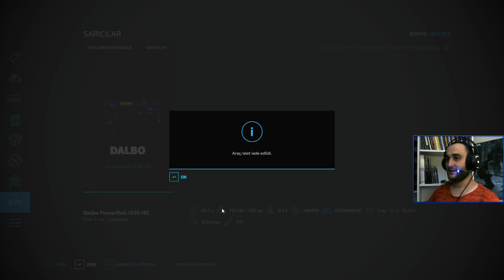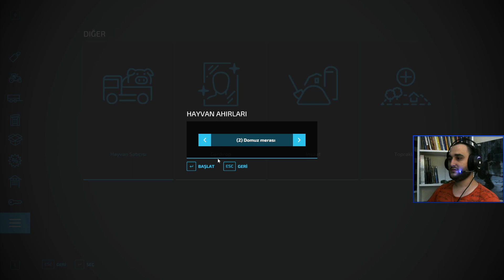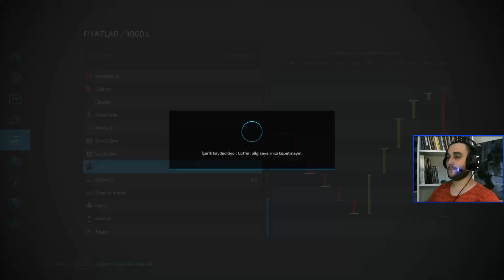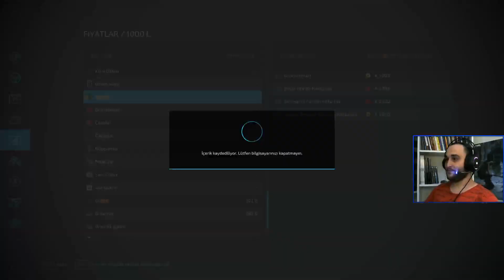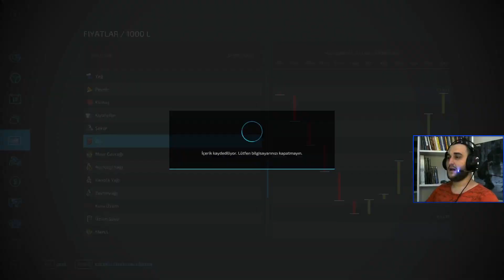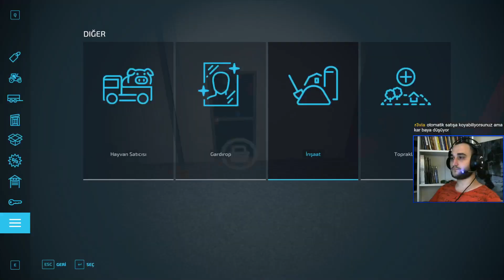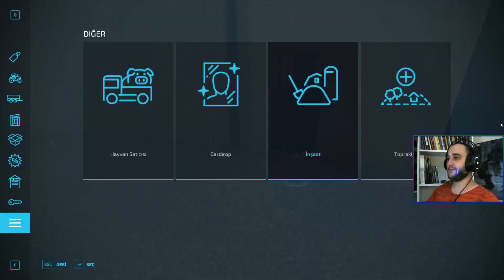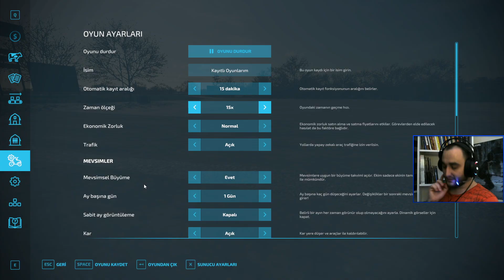Sistemli Büyük Domuz Çiftliği ve Hayvansal Gübre - Farming Simulator 22 - 13. Yayın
Twitch canlı yayınlarında oynadığımız Farming Simulator 22'nin bu 13. yayınında kanola ekinimizi sattık, marulları sattık, yumurtaları sattık ve balları sattık. Yine baya para geldi. Tabi hemen yatırım yaptık. İlk önce domuz çiftliğini büyüttük ve sistemli domuz çiftliğine geçtik. Artık bu domuz çiftliğinden hem hayvansal katı gübre hem de hayvansal sıvı gübre elde etmeye başladık. Artık tarlalarımızı kendi gübremizle gübreleyeceğiz. Ayrıca bu hayvansal gübreleri tarlaya dağıtmak için gerekli olan aletleri de aldık.

Mondokko'yu Takipte Kalın!